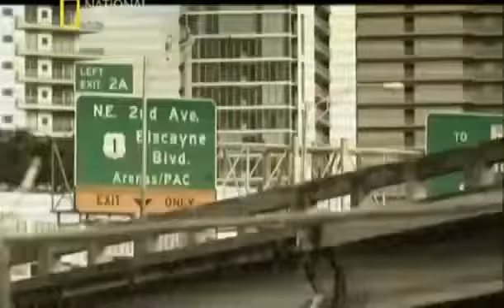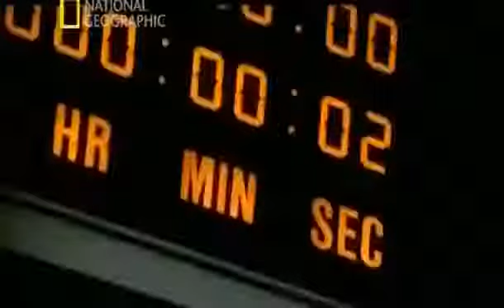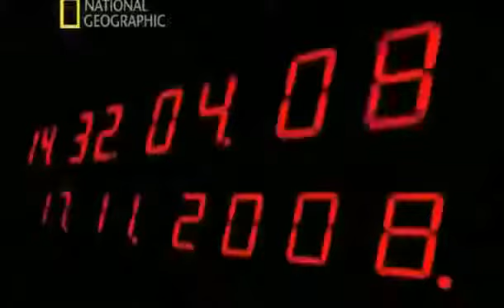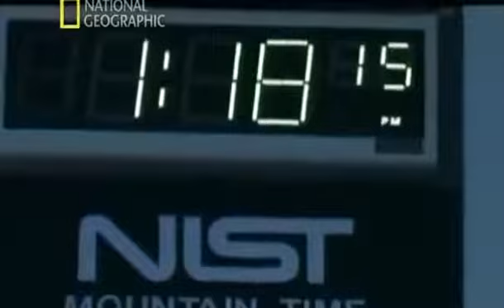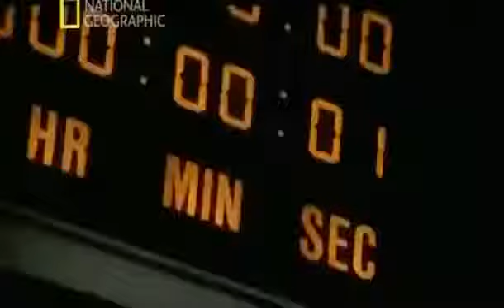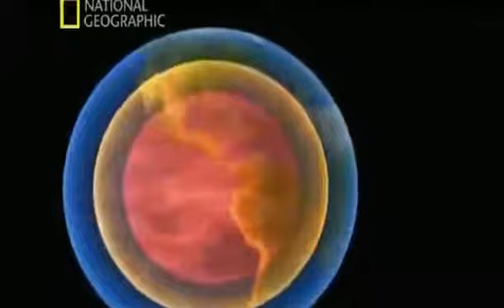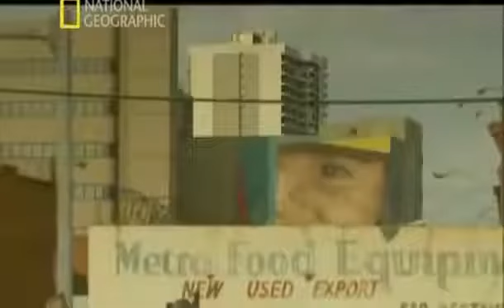El universo documental 2022 Si la tierra dejará de girar